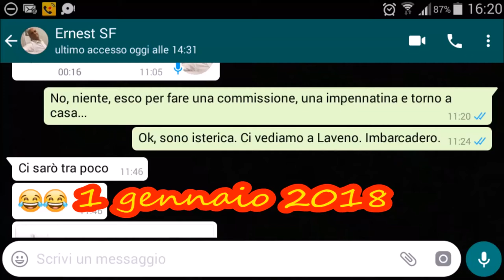Spinnate di inizio anno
Come da tradizione. Giro in moto del primo gennaio.